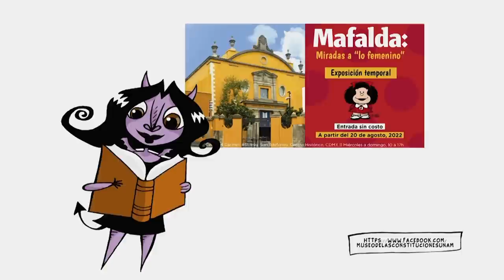CHAMUCO TV. Humberto Costa